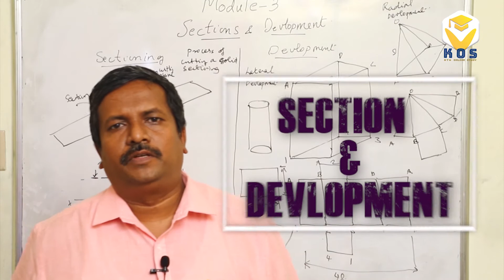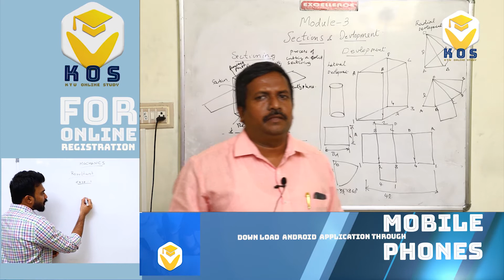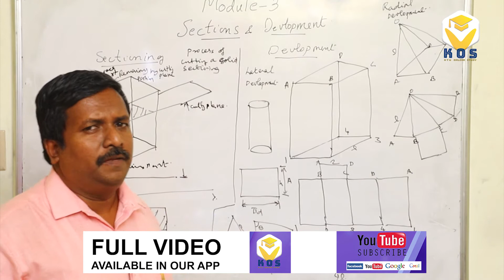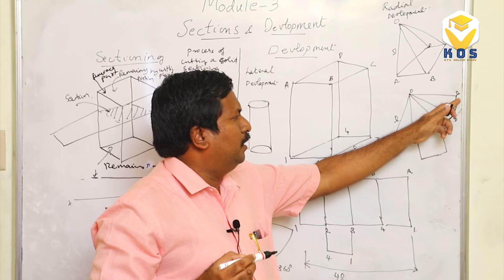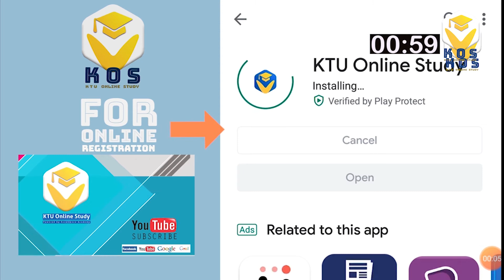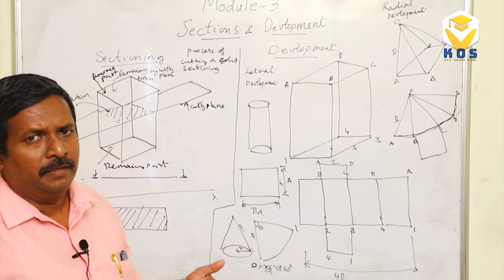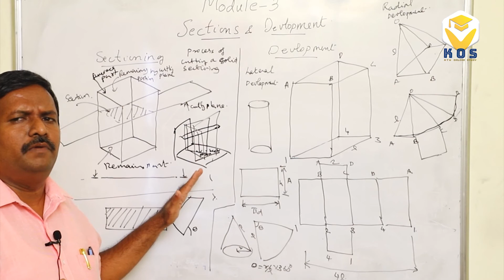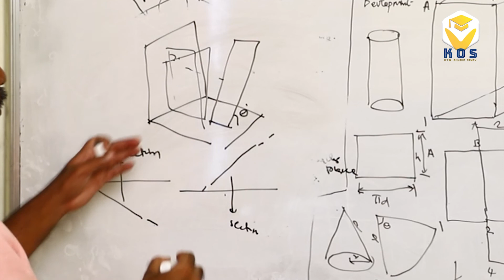KTU EG | ENGINEERING GRAPHICS - MODULE 3 | S1-S2 -ALL BRANCHES | KTU ONLINE STUDY APP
KTU GRAPHICS - MODULE 1

150+ Engineering Subjects From 5 Departments